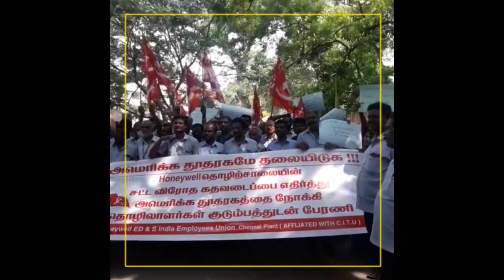Honeywell தொழிற்சாலை சட்டவிரோதமாக மூடியதை எதிர்த்து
Honeywell தொழிற்சாலை சட்டவிரோதமாக மூடியதை எதிர்த்து அமெரிக்க தூதரகம் தலையிட வலியுறுத்தி அமெரிக்க தூதரகத்தை நோக்கி தொழிலாளர்கள் குடும்பத்துடன் பேரணி.